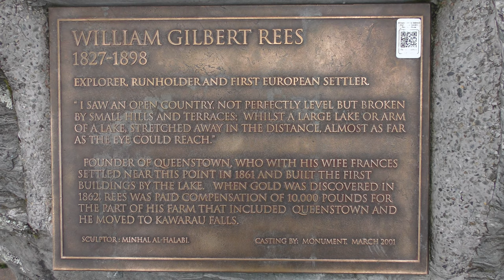Queenstown 4K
Queenstown, Otago, New Zealand
Queenstown, Queenstown Bay, Lake Wakatipu, Queenstown Gardens, Frankton Arm, Frankton
November 2018